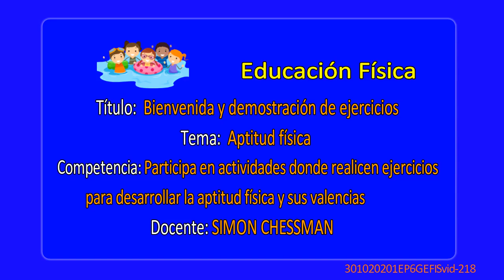6° GRADO. EDUCACIÓN FÍSICA. APTITUD FÍSICA. EP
Ejercicios para desarrollar la aptitud física. 1er momento. Educación Primaria de la UEP Nuestra Señora del Camino.
Docente: Simón Chessman.